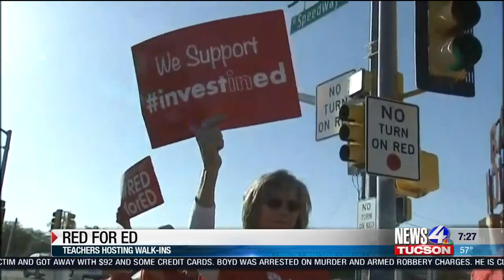Walk-in at Speedway and Grande